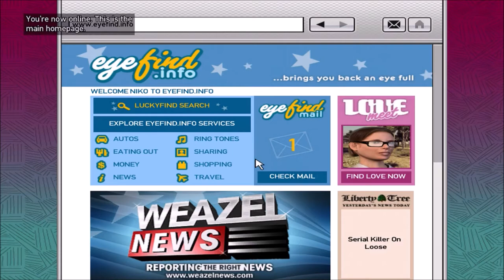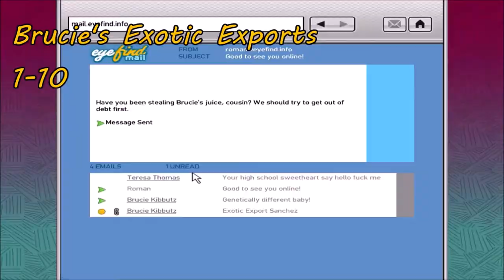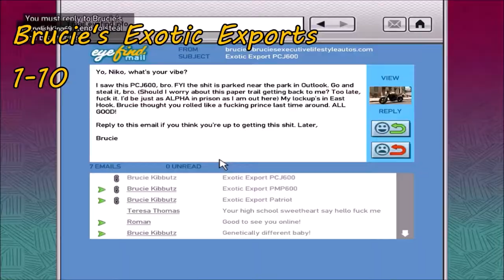GTA 4 100% Walkthrough Part 8 Working for the Russians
GTA 4 100% Checklist

Story Missions Completed: 20/88
Fixer Assassination Missions Completed: 0/9
Random Encounters Missions Completed: 4/16
Activities Completed: 5/5
Friendship Activities Completed: 5/19
Friends Special Abilities Unlocked: 1/3
Brucie's Races Completed: 0/9
Vigilante Completed: 20/20
Most Wanted Completed: 10/30
Exotic Exports Completed: 10/10
Jacob's Drug Jobs Completed: 10/10
Stevie's Car Thefts Completed: 0/30
Stunt Jumps Completed: 0/50
Flying Rats Completed: 0/200